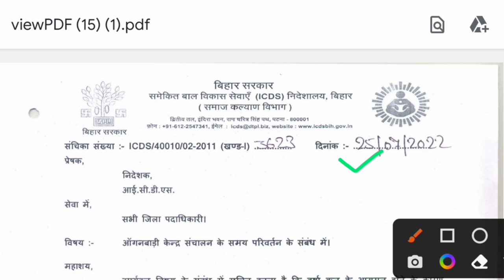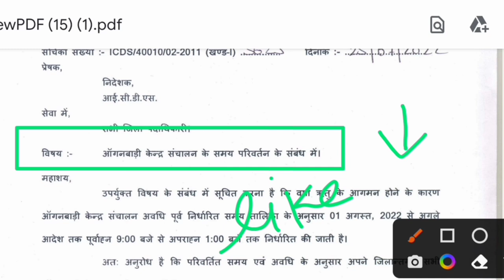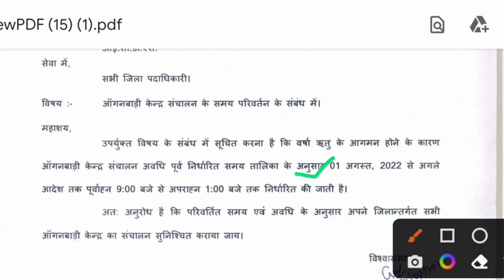आंगनबाड़ी केंद्रों के संचालन में बदलाव|anganwadi time table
लाइक कीजिए 👍
कमेंट कीजिए...